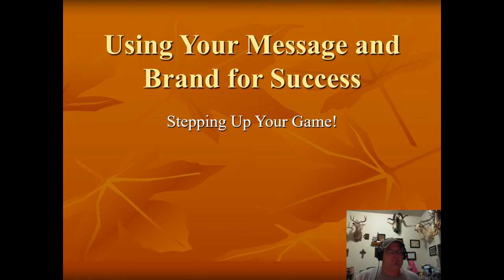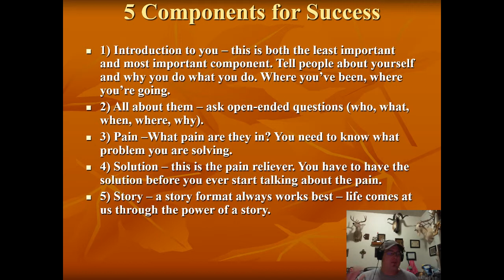Your Message, Your Brand, Your Legacy - Success in the Outdoor Industry Series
Hire Dustin for Coaching or Consulting Today!